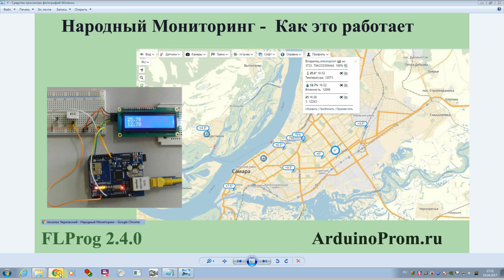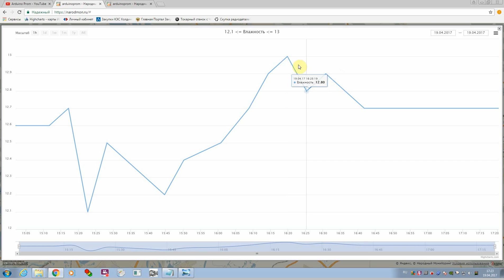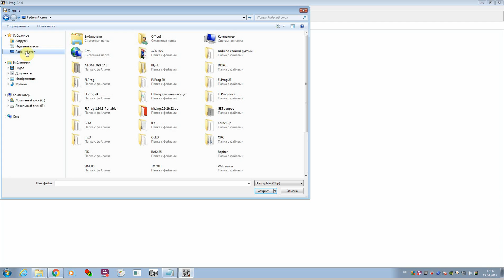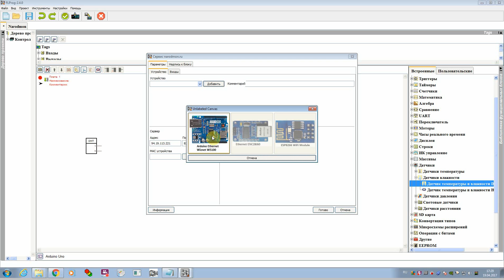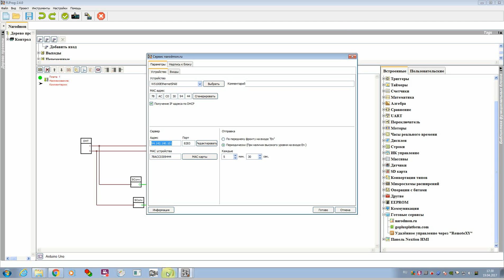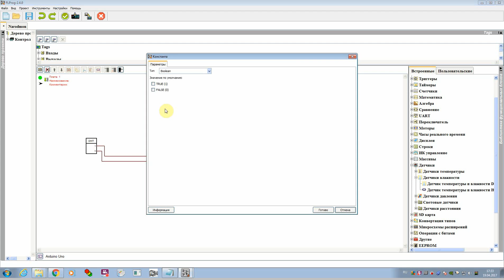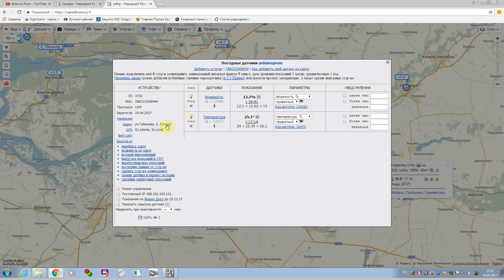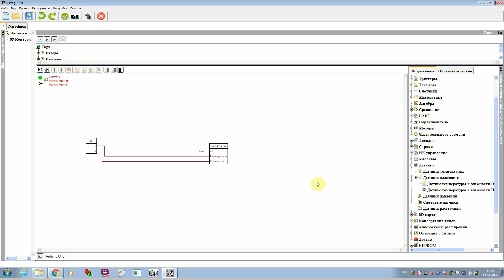Народный Мониторинг - Как это работает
В FLProg надо заменить IP адрес 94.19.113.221 на 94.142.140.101